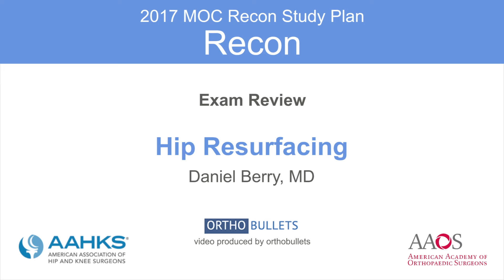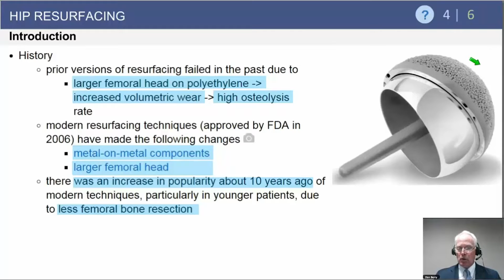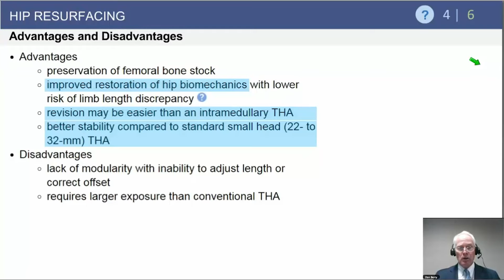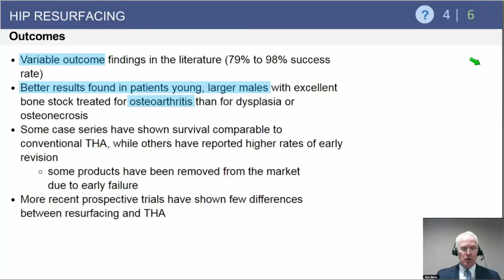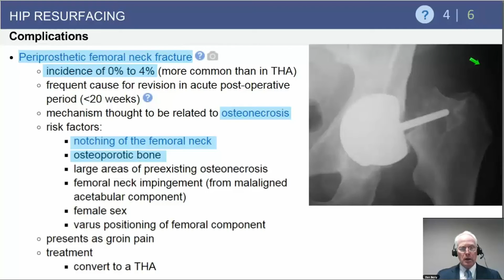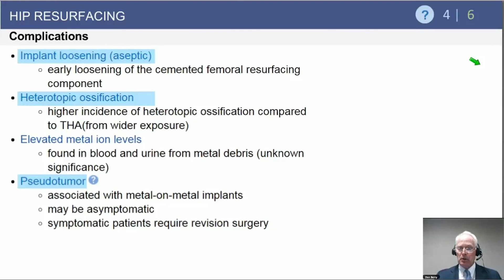Hip Resurfacing Exam Review - Daniel Berry, MD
From: THA Complications & Revision

Daniel Berry, MD
Hip and Knee Reconstruction Orthopaedic Surgeon
LZ Gund Professor of Orthopedics
Mayo Clinic, Rochester, MN